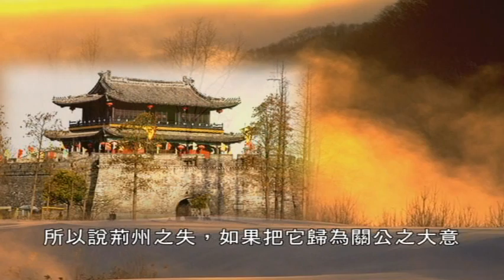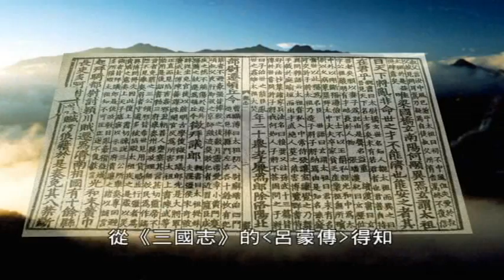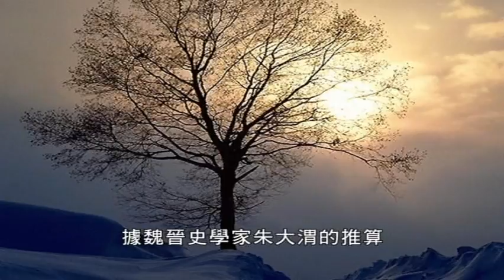關公救世-2失荊州解析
關公救世，乃闡述關公成神後為救億萬生靈免遭劫難降著桃園明聖經的緣由與靈驗。整部劇情分成五大單元，有關公忠義傳人間、失荊州解析、成神濟世、桃園明聖經的殊勝與持誦應驗等。

關公忠義傳人間，是敘說關公在世時的情形，其內容有(一)攻拔襄陽郡，(二)水淹七軍，(三)刮骨療傷與失荊州，(四)敗走麥城，(五)赤兔馬之死。

失荊州一事，長久以來世人都以關公大意失荊州一句話概括，而實際情況並非那麼簡單，在本劇中有很詳細的分析。

關公成神後，不忍生民受難遭劫，神靈到處顯化救渡，並降著桃園明聖經。關帝的慈悲與明聖經殊勝，在成神濟世及桃園明聖經的殊勝單元裡有很清楚的交代。

關帝為普渡世人，祂以活潑濟世方法，以世人最容易接受的方式，讀誦快速感應來引導世人，持誦靈驗事蹟多的可謂不勝枚舉，在持誦應驗單元裡節選出幾則現代真實故事，以供參考。願本劇對您人生旅程有所幫助，感謝您的護持。